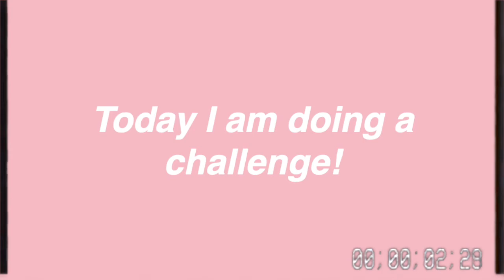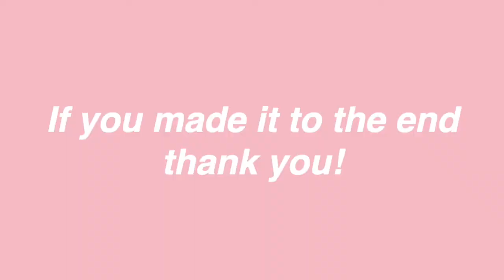✨Tiny house challenge!-Minecraft-Speedbuild🌺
Hi guys today i'm doing the tiny house challenge! hope u have a wonderful day!

open me!

🌺more info🌺

🌸Music🌸

🌺extra info🌺
Where do I edit my videos?-iMovie
Where do I make my thumbnails?-Phonto
What Game do I play?-MINECRAFT!